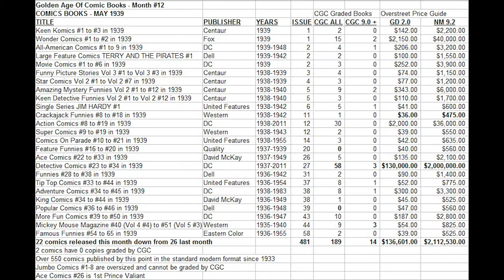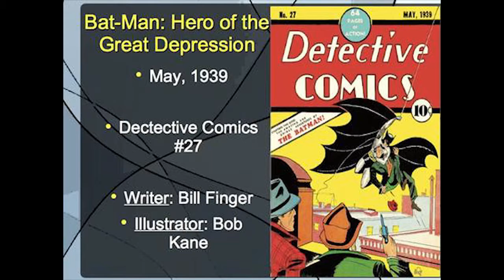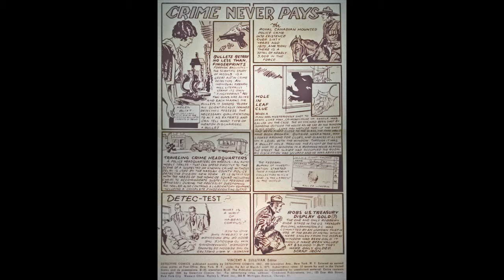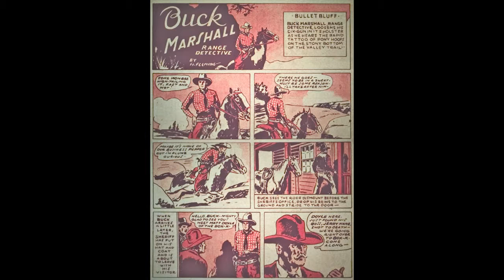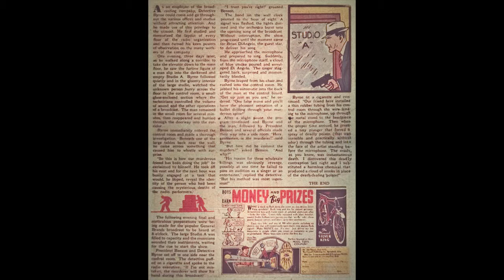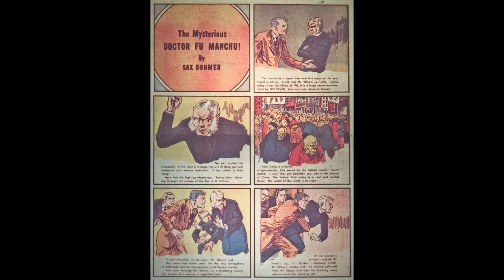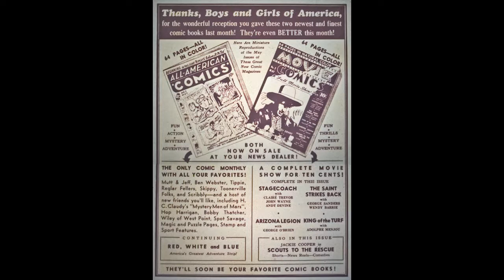Comic Book History Part 56 1939 05 May Detective Comics 27 1st Batman Bruce Wayne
Hoknes Comics presents an in depth history looking at every single comic book published in USA since 1933 in order with details and history. by Terry Hoknes comic book historian